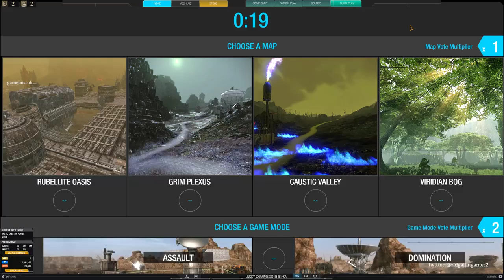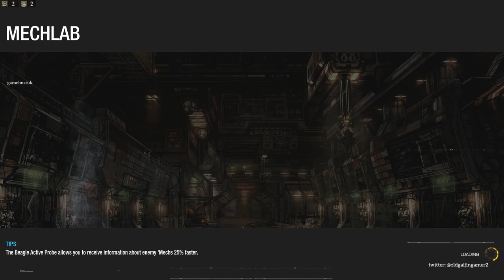MWO - Arctic Cheetah to 20 Million C-Bills Part 3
Follow me as I play Mechwarrior Online. An MMO based on both a great series of books and a tabletop game that was exported to the pc platform and then to an online experience.

Playlist for Empire: Total War!

Francis Preve

"Djinn"

Game Information:
Title ► Mechwarrior Online
Dev  ►  Piranha Games

MechWarrior Online™ Solaris 7 is a tactical, 'Mech-based online shooter set in the vast BattleTech Universe. In the 31st century the battlefields are dominated by immense and powerful mechanized units called BattleMechs. Join the ranks of elite operators tasked with piloting these war machines. Choose your path to becoming the most feared MechWarrior in the Inner Sphere, fighting for battlefield supremacy against other players.

Enter the Solaris Arena.

The newest addition to MechWarrior online™, Solaris 7, features 1 vs 1 and 2 vs 2 Mech Combat across 7 Divisions. Choose your BattleMech wisely, each of the 7 Divisions has a limited roster of BattleMechs available based on the Mech’s performance capabilities on the battlefield. Take a Patron Contract, pick up sponsors, and earn accolades as you climb to the top of the Divisions Leaderboards. Solaris 7 features 5 maps tailored for intense Mech Combat.

Quick Play is where you'll find fast action, fielding a single 'Mech in team-based game modes and maps. Unlike Faction Play, Quick Play matches do not influence the layout of Inner Sphere territories; these battles are fought purely for rewards and glory.

In Faction Play you will field 4 ‘Mechs per match, lending your skills and allegiance to the Faction of your choosing in prolonged team-based engagements, conquering and defending planets in their name to earn rewards and expand your Faction's territory across the Inner Sphere.

Music, images, and portions of the Game trailer are copyrights of the respective Companies.

Who Is Old Gaijin Gamer2?

An older gentleman who enjoys playing mostly roleplaying games. I Started playing in the late 1970's early 1980's and have enjoyed both Pen and Paper games as well as Computer Games since the old Radio Shack TRS 80 systems with cassette drives. My videos will typically take the form of Let's Plays and Let's Learn this game.